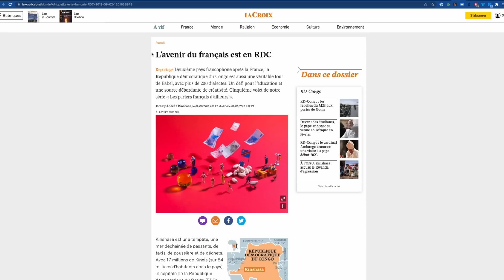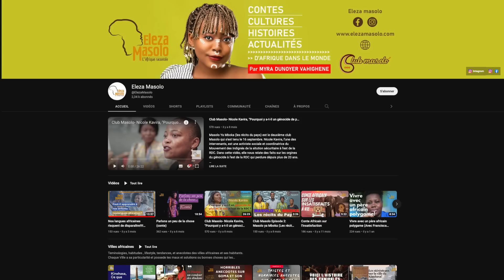Un Français comprend-il une Congolaise ?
Télécharger la transcription de la vidéo